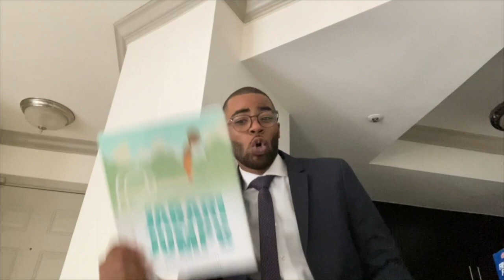Mr. Gray 3rd Grade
Welcome Back 2020